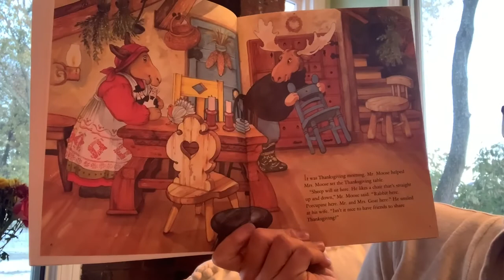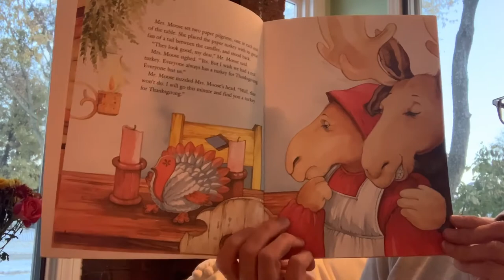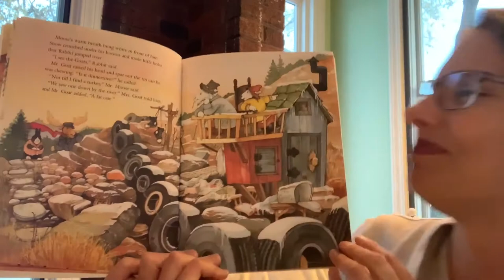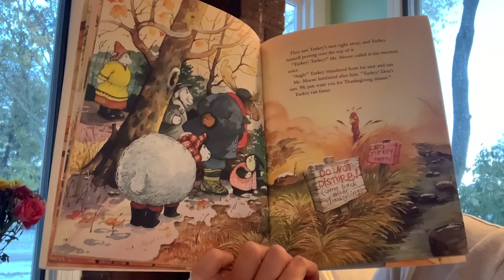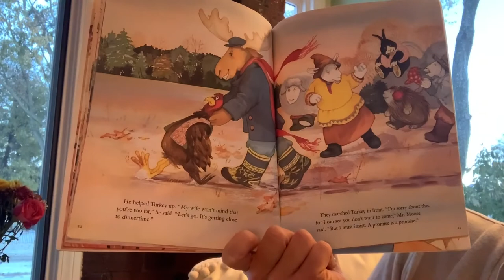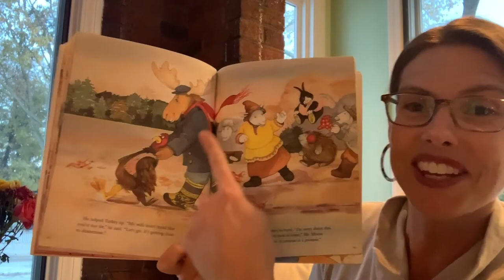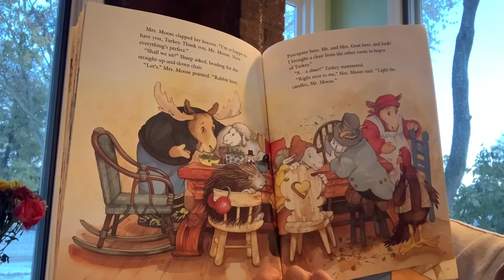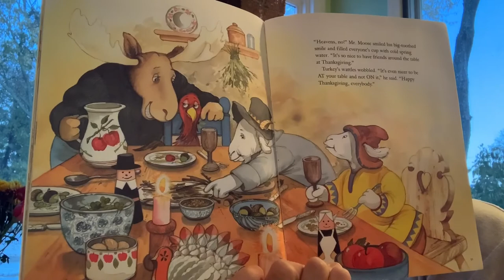A Turkey For Thanksgiving | Eve Bunting | Read Aloud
What will happen when Mr. Moose goes to find a turkey to bring to Thanksgiving dinner?  Listen to The Reading Teacher reading this story and find out!